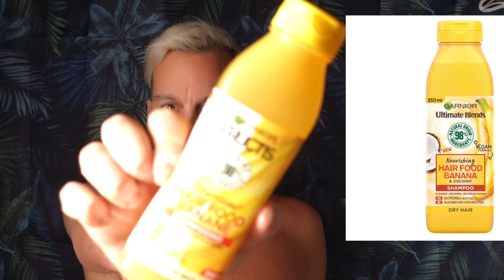TESTEZ AVEC MOI LE NOUVEAU SHAMPOING GARNIER SOUS MA DOUCHE !✔️Freddy beauty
Et n’oublie pas d’activer la cloche 🛎 pour ne rien manquer !

Hello aujourd’hui je teste le nouveau shampoing garnier ✌🏼✌🏼✌🏼✌🏼

Un grand merci à vous abonnés ou pas d’avoir regardé cette vidéo ❤️✨

➖➖➖ 💻MES RÉSEAUX ➖➖➖➖